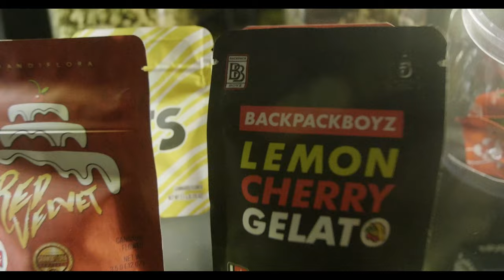Perfect Giddimani - Ganjah Machine [Official Video 2022]